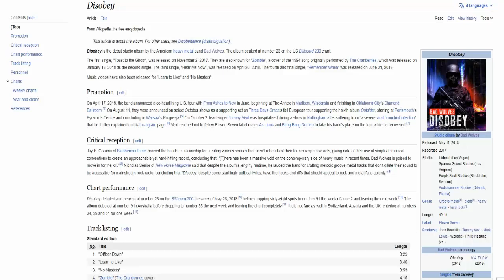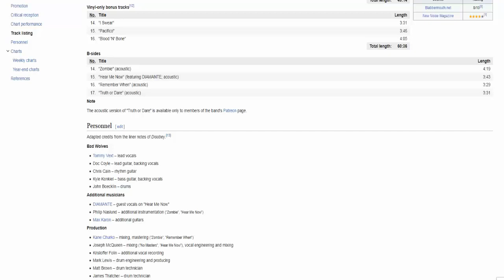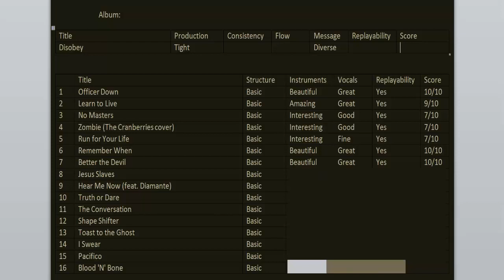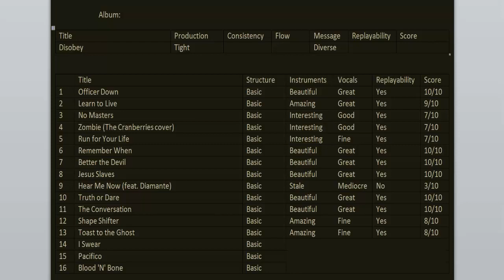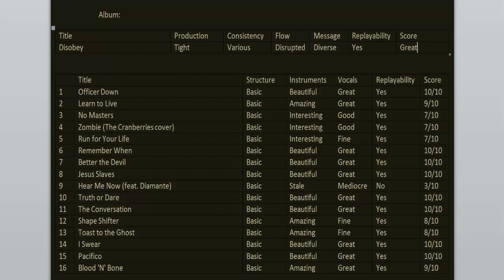Bad Wolves - Disobey 5th anniversary REVIEW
Today we're celebrating the 5th anniversary of Disobey, the debut album from Bad Wolves. Join me as I go back to relisten and review it for this special occasion. Experience the album with me.